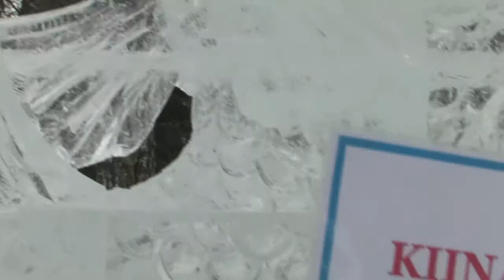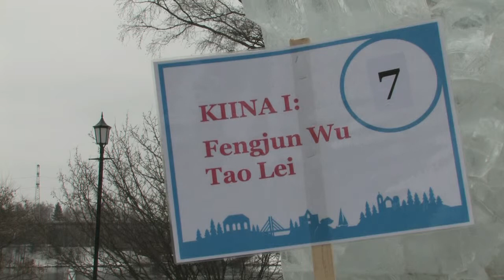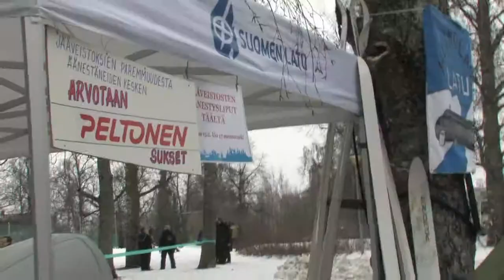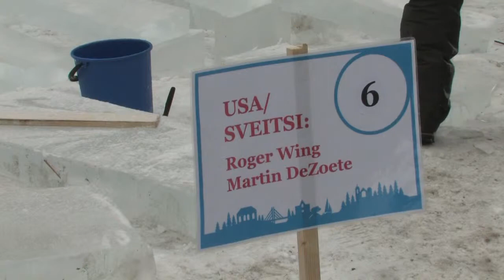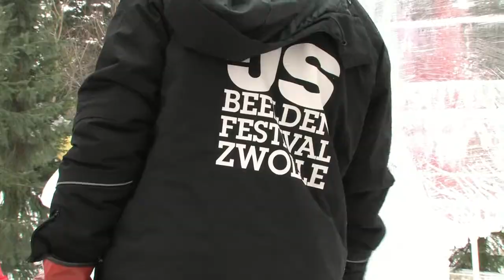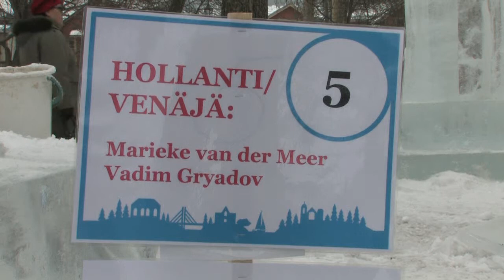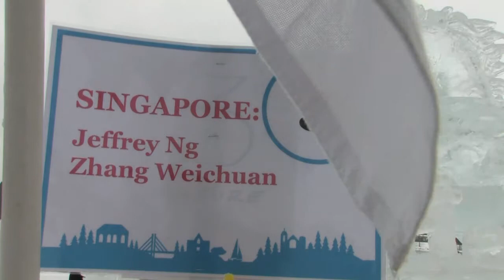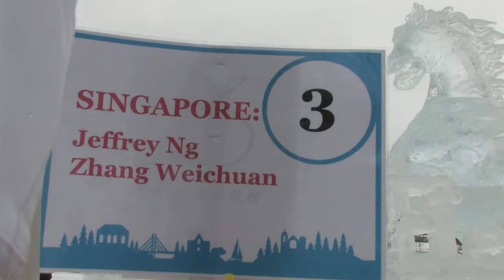JÄÄTÄ VEISTÄEN 2014 PAREMPI HEINOLA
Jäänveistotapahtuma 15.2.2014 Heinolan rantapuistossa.